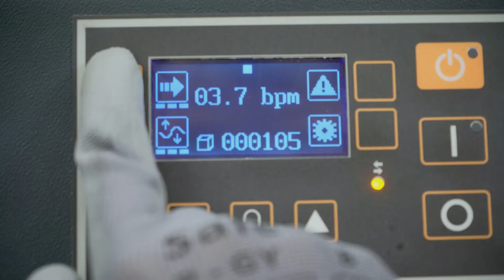SIAT LINEA NASTRO-SB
Nuova linea nastratrici SIAT NASTRO-SB